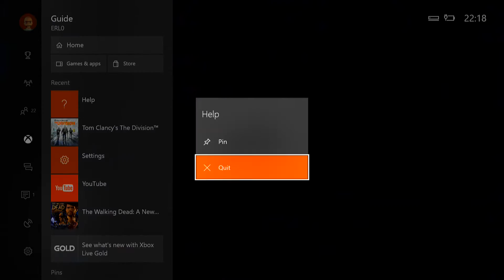The Division Times Square Power Relay on Legendary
Four friends have a go at legendary and get downed a lot.
Wish to thank MarkWWW,PostmanGav and Vanguard0007 .
I know it's a long video and others can do it quicker but hey we are older gamers after all.

Recorded with Hauppauge HD PVR Gaming Edition 2 Edited with power and learning Partner with Freedom! Network